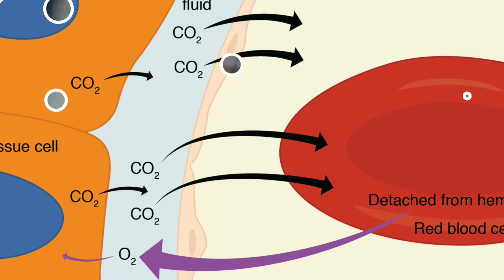💉हीमोग्लोबिन नार्मल रेंज कितनी होनी चाहिए || हीमोग्लोबिन कितना होना चाहिए❓hemoglobin normal range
हैल्लो दोस्तों,
इस वीडियो में का आपका सवाल कि हीमोग्लोबिन क्या है?
हीमोग्लोबिन नार्मल रेंज या नार्मल हीमोग्लोबिन लेवल क्या है?
हीमोग्लोबिन कितना होना चाहिए?
हीमोग्लोबिन की कमी से कौन सा रोग होता है?
हीमोग्लोबिन नार्मल रेंज कितनी होनी चाहिए?
नार्मल हीमोग्लोबिन कितना होना चाहिए?

तो इन्हीं सवालों का जवाब हम इस वीडियो में दे रहे हैं वीडियो को ध्यान से अंत तक देखिएगा।

hemoglobin normal range
hemoglobin range
hemoglobin level
normal hemoglobin level

हीमोग्लोबीन
हीमोग्लोबिन_नॉर्मल_रेंज
हीमोग्लोबिनलेवल